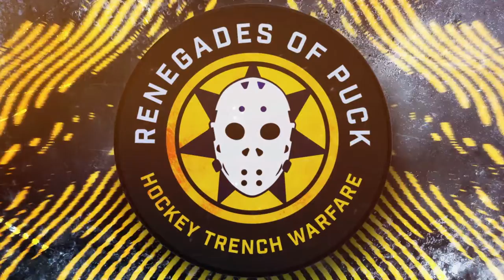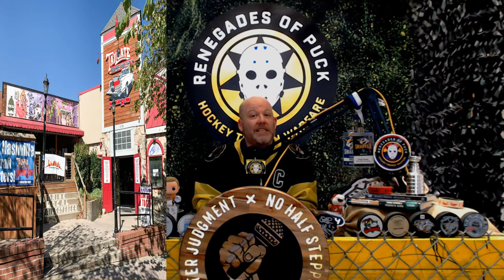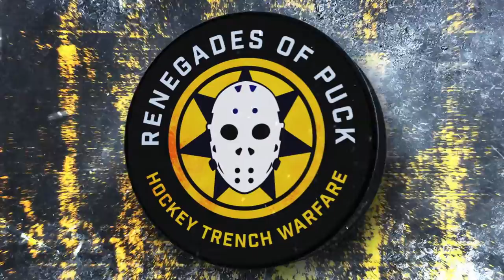ROP TV Breaking News Homebase Freakout 2022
The Renegades Of Puck & Tailgate Brewery are Proud to present The Homebase Freakout! February 25th 7 PM 1538 Demenbreun St, Nashville!

The night before the Stadium Series, there is only one place to be!

EVERYONE WELCOME! Join The Renegades Of Puck for the Tailgate of a lifetime!